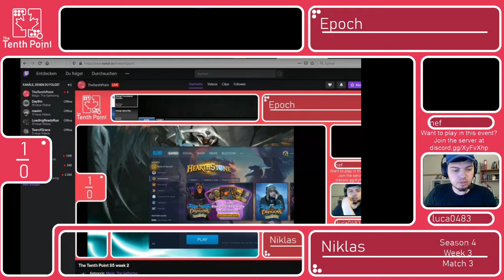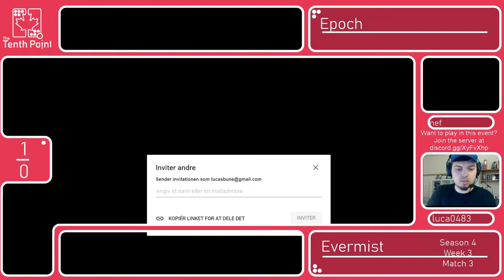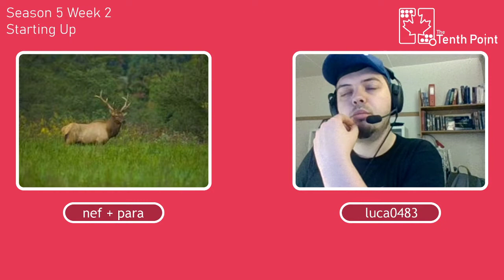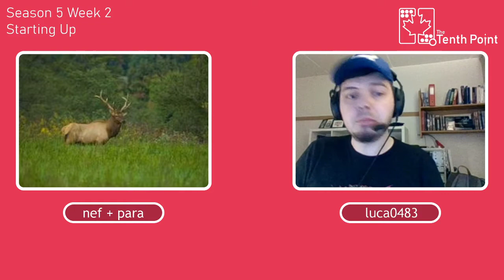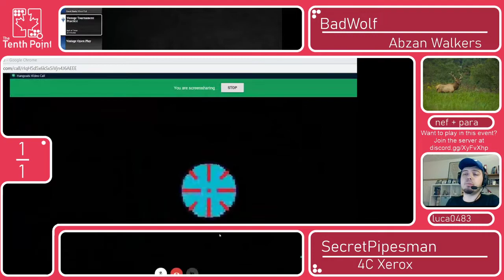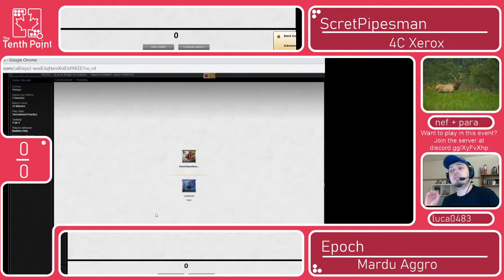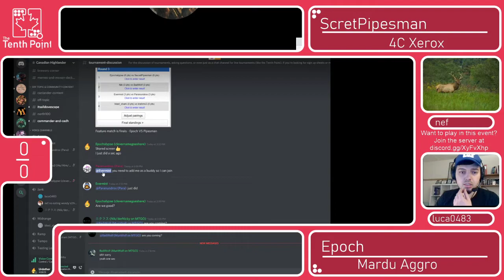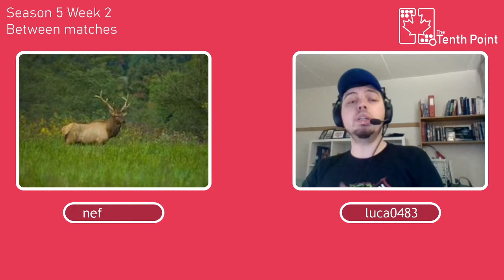Season 5 Week 2 - The Tenth Point Weekly Canadian Highlander Bracket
Participants this week: Badwolf, SecretPipesman, derNicky, Bailite, Paranundrox, Epochalypse, Evermist, blast_shark and anotherterribleusername

Final Results:
#1 [3-0] : SecretPipesman (4c Xerox Tempo)
#2 [2-1] : Epochalypse (Mardu Aggro)
           Paranundrox (Paranundrox Academy)
           derNicky (Eggs)
#5 [1-2] : anotherterribleusername (Sandy B)
           Evermist (Abzan Pod)
           BadWolf (Abzan Walkers)
           Bailite (Abzan Midrange)
#9 [0-3] : blast_shark (UG Tempo Pod-Walk)